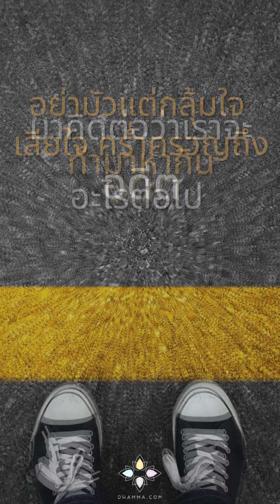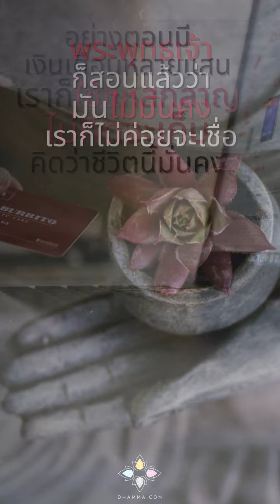ปัญหาชีวิต :: หลวงพ่อปราโมทย์ | วัดสวนสันติธรรม 13 ต.ค. 2563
เวลาเราเผชิญปัญหาชีวิตมากมาย
บางคนตกงานมาหลายเดือน
บางคนได้ข่าวมาบริษัทกำลังจะเลิกจ้าง
บางทีบริษัทจะเจ๊งแล้ว
ใหม่ๆ ใจก็วิตกกังวล
แต่ถ้าเราเป็นนักภาวนา
เราก็รู้ชีวิตเรามันก็เป็นอย่างนี้
เคยมีความสุขมาตั้งช่วงยาวๆ แล้ว
แต่ถ้าเราไม่ประมาท
ช่วงก่อนเรามีรายได้แล้วเก็บเอาไว้
พอรู้ว่าจะไม่ได้ทำงานที่เดิมแล้ว
ก็ต้องคิดต่อแล้ว อย่ามัวแต่กลุ้มใจ
เสียใจ คร่ำครวญถึงอดีต
มาคิดต่อว่าเราจะทำมาหากินอะไรต่อไป
จะมีช่องทางอะไร
คิดให้ดีๆ คิดด้วยใจที่มีสมาธิ มีสติคิด
จะได้ช่องทางดำรงชีวิตต่อไป
ใครๆ ก็ดำรงชีวิตอยู่ได้
หมามันยังอยู่ได้เลยไม่มีคนเลี้ยง
มันก็ยังดำรงชีวิตได้ เราก็อยู่ได้
ความยากลำบากอะไรผ่านเข้ามาก็ชั่วครั้งชั่วคราว
ความสุขก็ชั่วคราว
แต่ตอนที่มีความสุขเรามักจะเผลอเพลิน
อย่างตอนมีเงินเดือนหลายแสนก็ใช้แหลกลาญ
ไม่คิดจะเก็บคิดว่าชีวิตนี้มั่นคง
พระพุทธเจ้าก็สอนแล้วว่ามันไม่มั่นคงเราก็ไม่ค่อยจะเชื่อ
ตอนนี้ไม่มั่นคงขึ้นมา ทุกข์ขึ้นมา
พระพุทธเจ้าท่านก็สอนอีกว่าทุกข์เพราะว่ายึด
อย่าไปยึดมันอดีตมันจบไปแล้ว
คิดถึงอนาคตวางแผนใหม่
ไม่อย่างนั้นเราก็ทุกข์อีกนาน
ทุกข์เพราะไม่ทำตามพระพุทธเจ้าสอน

13 ต.ค. 2563